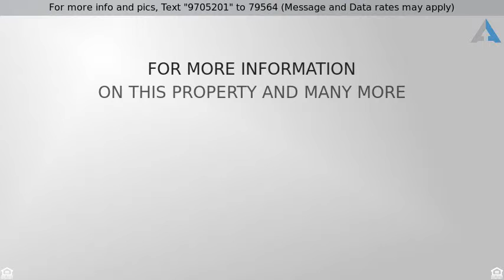Priced at $140,000 - 1947 Woodglen Lane #4, Vacaville, CA 95687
Amazing HUD Opportunity!

Amazing HUD Opportunity! This 2 bedroom, upstairs unit condo is perfect for first-time buyers looking for an affordable way to purchase their first property. Located near shopping and east freeway access, this Southwood Estates condo features spacious bedrooms, tasteful kitchen cabinets, and a sizable living area.  This won't last long!